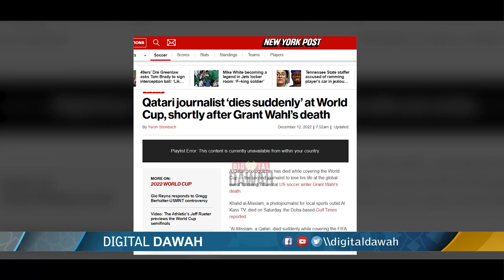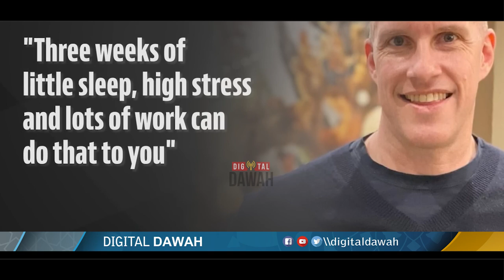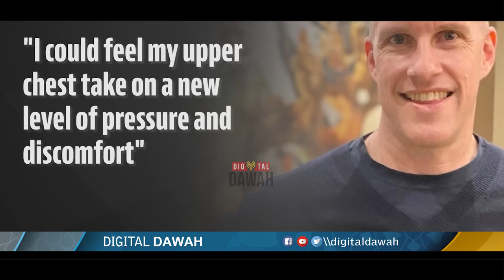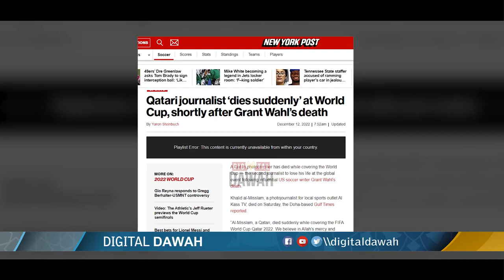QATAR GOVT KILLED AMERICAN JOURNALIST GRANT WAHL during FIFA World Cup 2022